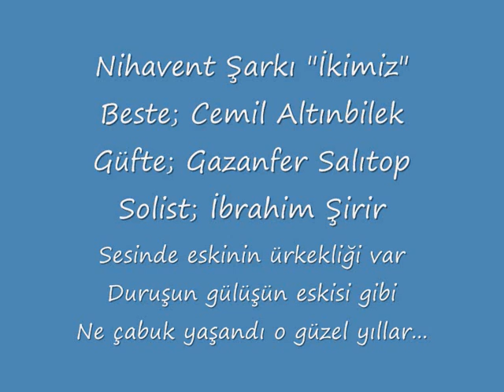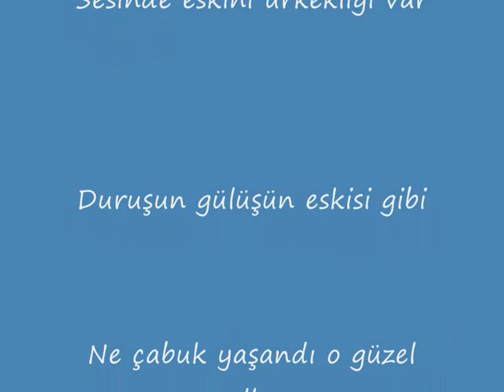Nihavent Şarkı İKİMİZ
Beste; Cemil Altınbilek
Güfte; Gazanfer Sanlıtop
Solist; İbrahim Şirin
Sesinde eskinin ürkekliği var,
Duruşun gülüşün eskisigibi.
Ne çabuk yaşandı o güzel yıllar,
Böylesi insanın yazgısı gibi